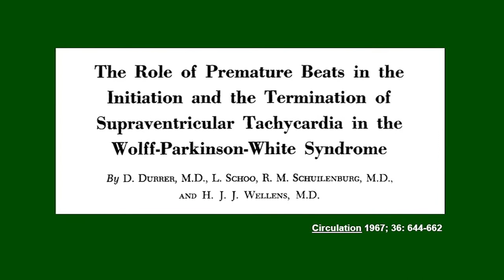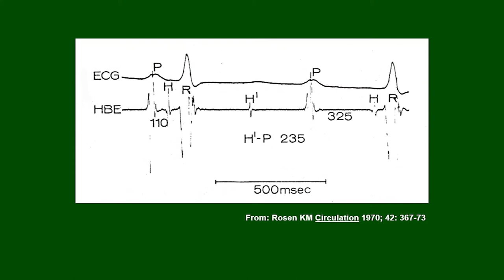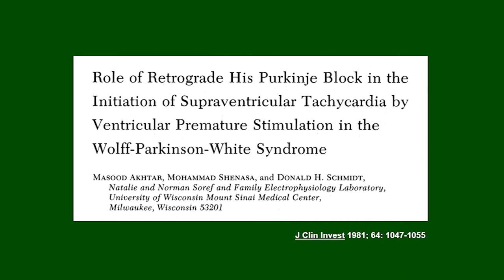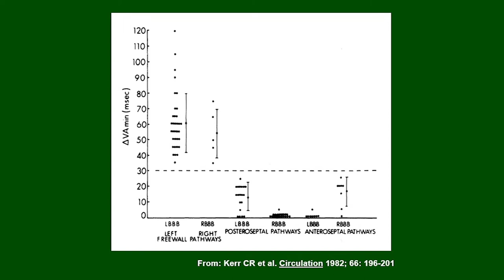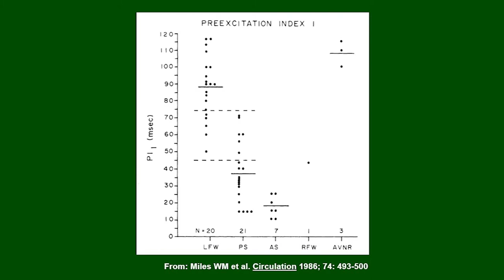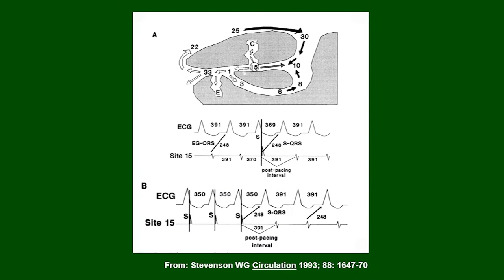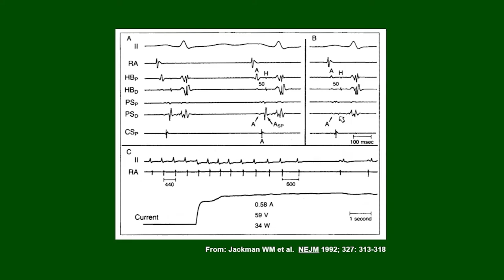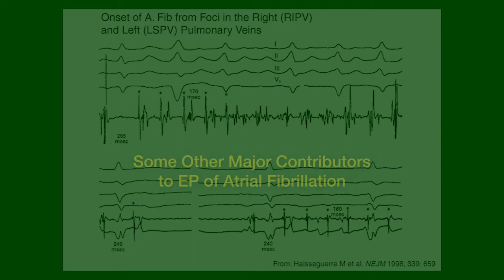EP on EP Episode 56: History of EP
In this special segment, Eric N. Prystowsky, MD, FHRS, revisits the history of EP.